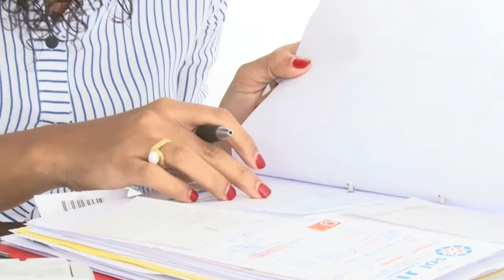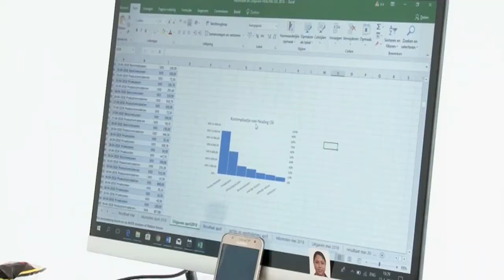15 05 2018 Opening kantoor Administration Solution